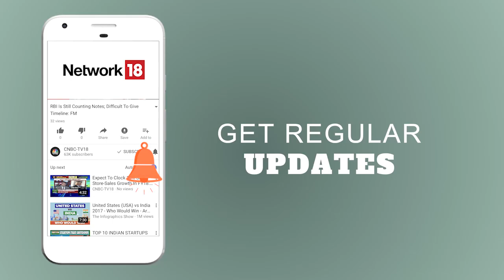Multibagger Stock | Buy PG Foils: SP Tulsian's Long-term Stock Pick | CNBC TV18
In an interview to CNBC-TV18, SP Tulsian of sptulsian.com shared his readings and outlook on market and told to buy PG Foils for long-term investment.